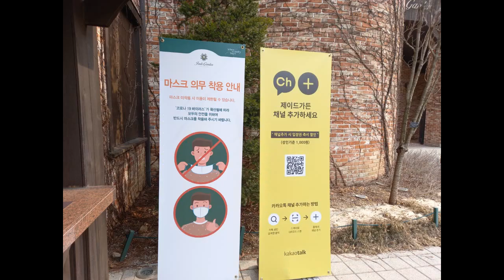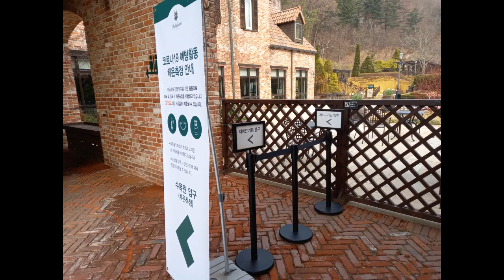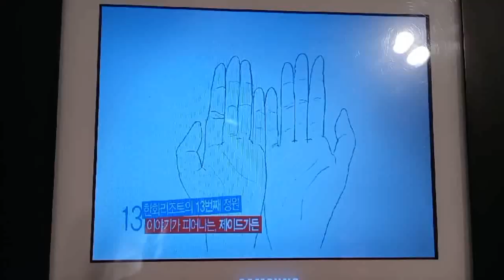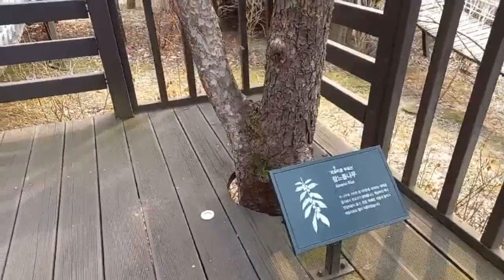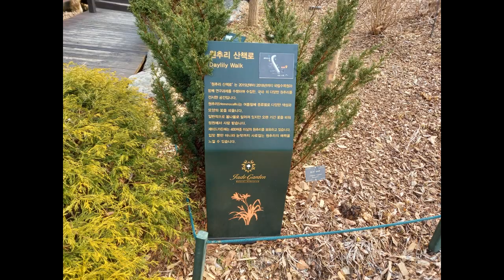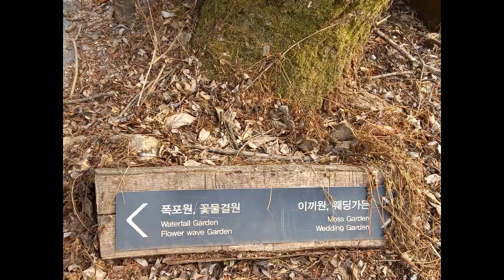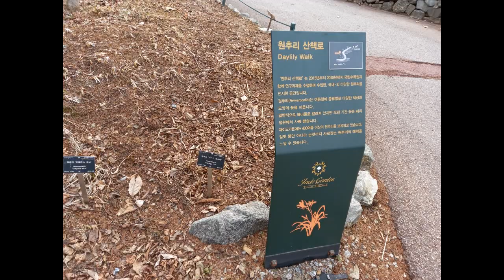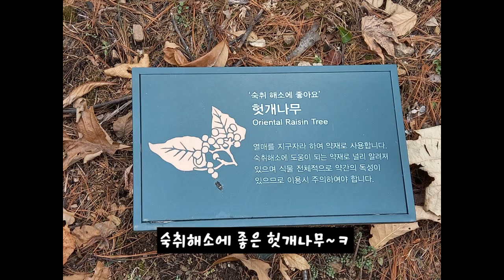춘천명소 숲속의 유럽식 정원 제이드가든에서 힐링하고 왔어용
제이드가든 수목원 : 강원도 춘천시 남산면 햇골길 80